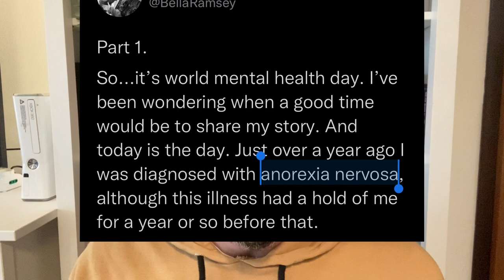THE LAST OF US: LA POLEMICA SU BELLA RAMSEY E LA CULTURA DELL'ODIO SUI SOCIAL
Bella Ramsey è brutta? Il nostro Valerio Novara commenta gli insulti arrivati all'attrice dopo essere stata scelta per interpretare la parte di Ellie in "The last of us".